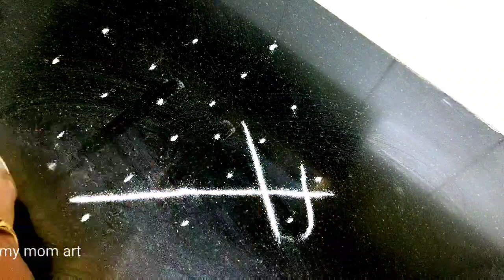Aadi Velli Pooja Vilakku Kolangal |ஆடி வெள்ளி படிகோலங்கள் |Aadi Velli Easy Simple 6x2 dots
Aadi padi kolam
 Aadi matham kolangal
Aadi Simple Vilakku kolangal
Aadi Velli Kolangal
Daily kolangal
Festivel kolangal
Aadi Matham Rangoli designs
Aadi Vilakku Kolangal
Aadi Velli Vilakku kolangal
Aadi Velli Padi Kolangal
Aadi matham pooja kolangal

Daily kolam
Flower kolames
aadi sevvai kolangal
aadi pooram kolam 2021
poo kolam
sikku kolam
kambi kolam
Apartments kolam
regular kolam
bigguners kolam
latest designs kolam
Tuesday kolam
Friday kolam
aadi pooram rangoli